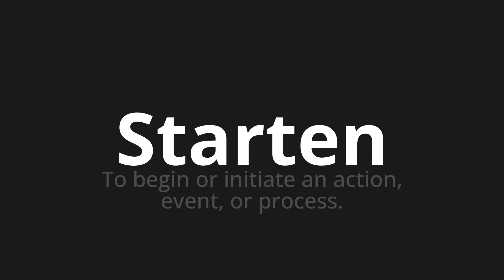How to pronounce Starten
Master the Pronunciation of 'Starten which start to start' - which means : To Begin or Initiate to Action, Event, Or Process. 📝 with @PronunciationGerman 🎓🗣️ - [Your Guide to German]

Learn to pronounce 'Starten' perfectly in German with our easy and engaging tutorial by @PronunciationGerman! 📖📽️ In this comprehensive video, we provide you with native speaker examples 🗣️👂 and phonetic breakdowns 🎵 to ensure you get the pronunciation just right.

How to say Start in German